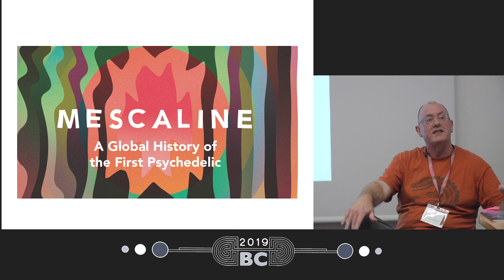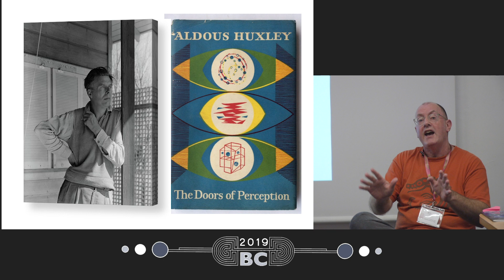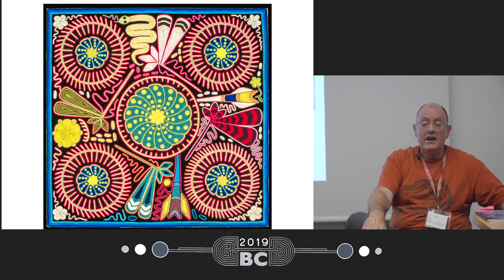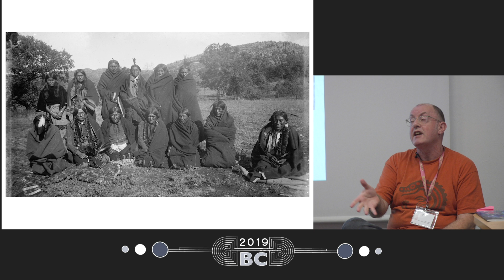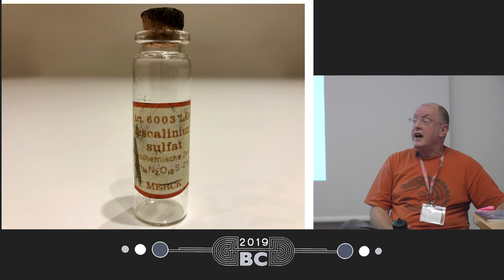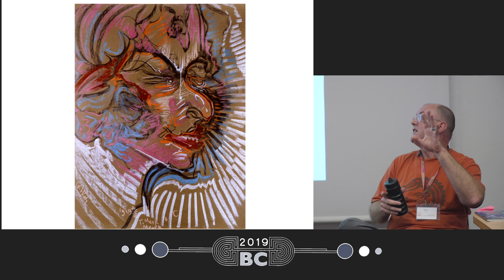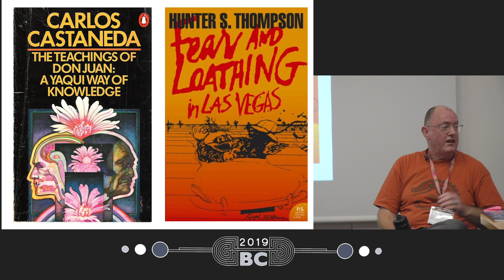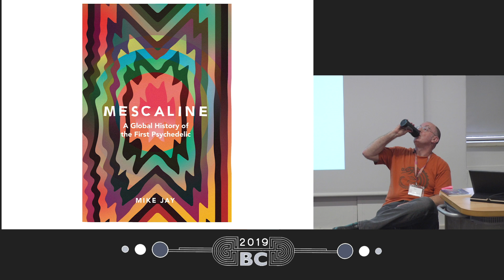Mike Jay - Mescaline: A Global History and Q&A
Mike Jay is one of the world’s leading historians of science, medicine, drugs and consciousness. His latest book, Mescaline: A global history of the first psychedelic (Yale University Press, due May 2019), traces mescaline’s many lives: from the ancient use of San Pedro and peyote to the origins of the Native American peyote rite, its first encounters with Western science, the laboratory synthesis of mescaline in 1919, and the century of modern engagement with psychedelics that has spanned art, psychology, spirituality, medicine and culture. This Q&A session will explore these remarkable and little-known stories, and the challenges Mike faced in researching and writing mescaline's panoramic history.

Mike Jay has written widely on the history of science, medicine, drugs and consciousness. He writes regularly for the London Review of Books, the Wall Street Journal and the Literary Review. He has curated two major exhibitions at Wellcome Collection, and Brilliant Visions: mescaline | art | psychiatry, which accompanies his book, is running this summer at the Bethlem Museum of the Mind.